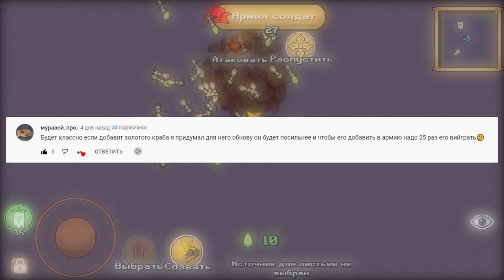ЛЕГЕНДАРНОЕ СУЩЕСТВО КРАБ! ТЕСТ КРАБА ПРОТИВ ДРУГИХ СУЩЕСТВ - Pocket Ants: Симулятор Колонии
Сегодня мы добавим в свою армию ЛЕГЕНДАРНОЕ существо КРАБ!

Pocket Ants –  Сражайтесь соло или c друзьями в разнообразных игровых режимах длительностью до трех минут. Открывайте и улучшайте десятки бойцов c мощными суперспособностями. Покупайте и собирайте уникальные скины, чтобы выделяться в игре и эффектно выглядеть на арене. Вступите в банду или создайте свою вместе с друзьями для обмена тактиками и совместных сражений.